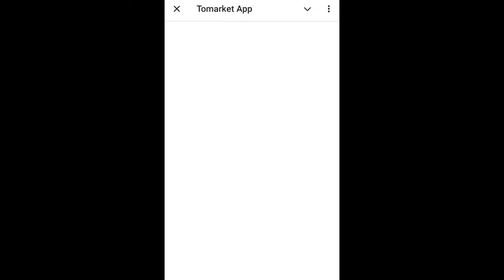Tomarket Airdrop Combo 1 October Where to tap. today